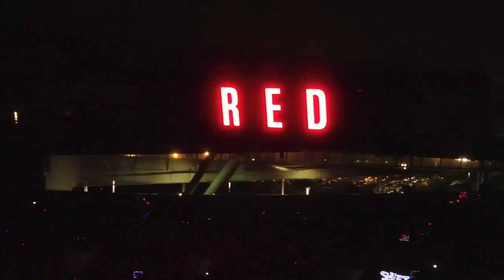Aaron Carter and The Red Tour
Didn't think I'd ever type those two things in the same sentence.

Oh hey look I'm vlogging :)